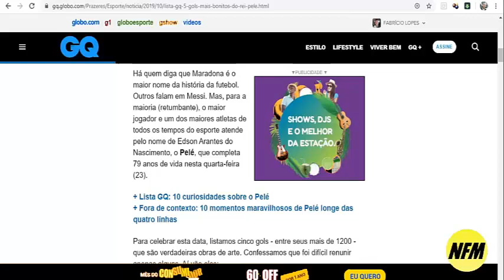OS 5 GOLS MAIS BONITOS DE PELÉ NA HISTÓRIA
Assista aos 5 gols mais bonitos marcados pelo Rei do Futebol na história!

gol mais bonito de pelé

Pelé

Gols Pelé

Gols mais bonitos de Pelé

Top 5 Pelé

Os 5 gols mais bonitos de Pelé

Edson Arantes do Nascimento